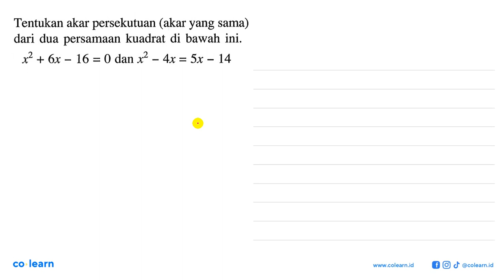Tentukan akar persekutuan (akar yang sama) dari dua persamaan kuadrat di bawah ini: x2 + 6x 16 = ...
Tentukan akar persekutuan (akar yang sama) dari dua persamaan kuadrat di bawah ini: x2 + 6x 16 = 0 dan x2 4x = Sx 14

00:00 : Bedah Soal
01:00 : Konsep, rumus dan pengertian Akar Persamaan Kuadrat
01:18 : Langkah penyelesaian soal
-1:49 : Jawaban akhir
00:19 : Penutup